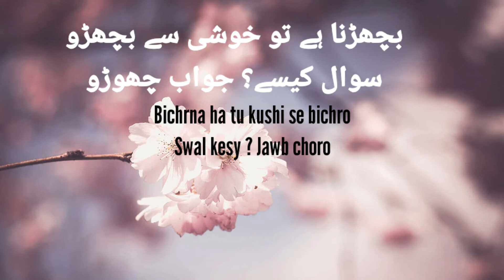Sad poetry | Bichrna Ha tu kushi se Bichro RA Poetry